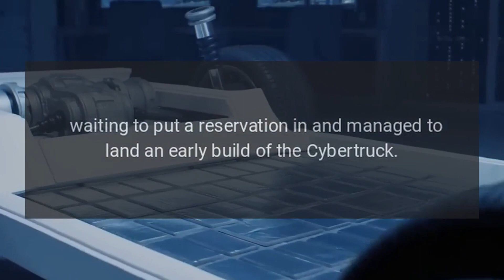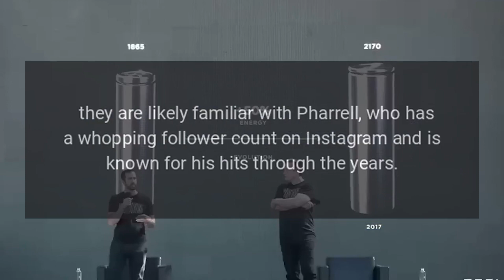Tesla Cybertruck Lands in the Hands of Pharrell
Of all of the crazy and unique cars that we have seen celebrities drive over the years, it was not a stretch of anyones imagination to think that the Tesla Cybertruck would be a high priority to some celebrities.